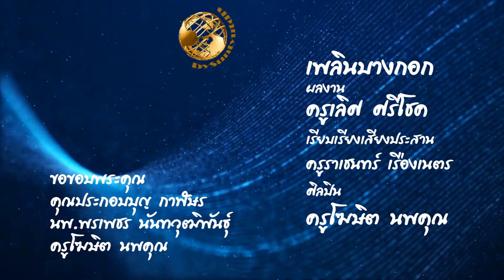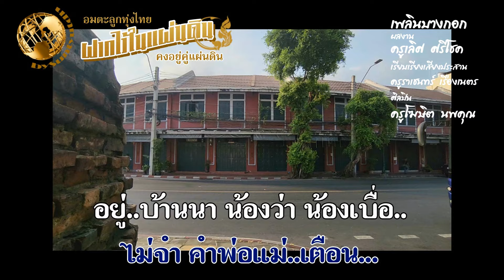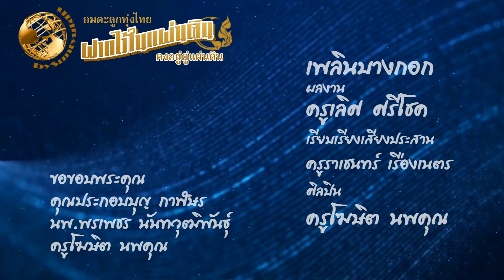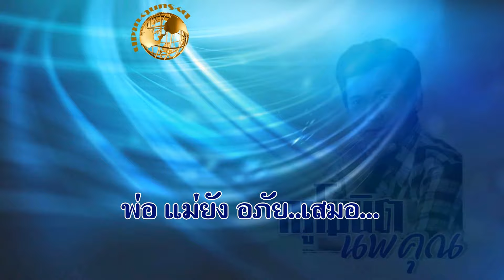เพลินบางกอก (v.2)​ครูโฆษิต นพคุณ ผลงาน ครูเลิศ ศรีโชค เรียบเรียงเสียงประสาน ครูราเชนทร์ เรืองเนตร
เพลง : เพลินบางกอก (เวอร์ชั่น​ 2)​
ศิลปิน : ครูโฆษิต นพคุณ
ผลงานการประพันธ์ : ครูเลิศ ศรีโชค
เรียบเรียงเสียงประสาน : ครูราเชนทร์ เรืองเนตร